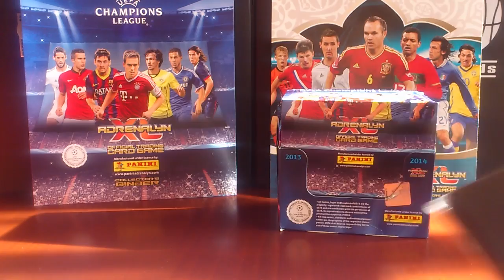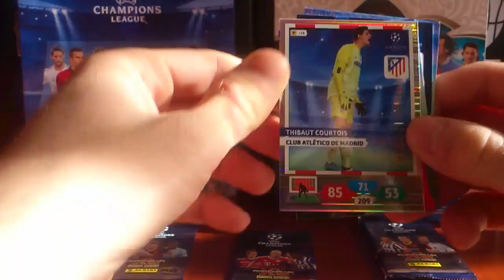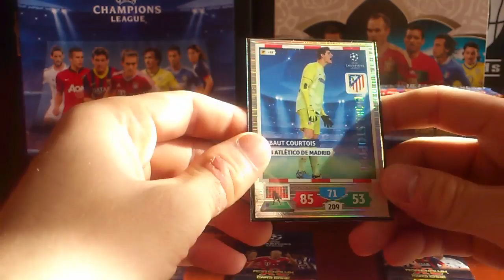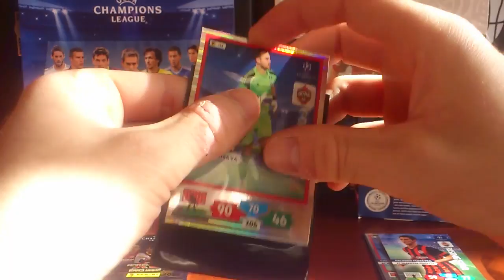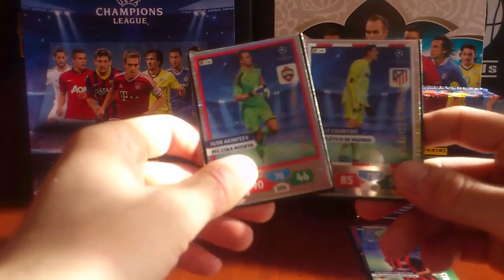STARCIE WIELKICH GIGANTÓW